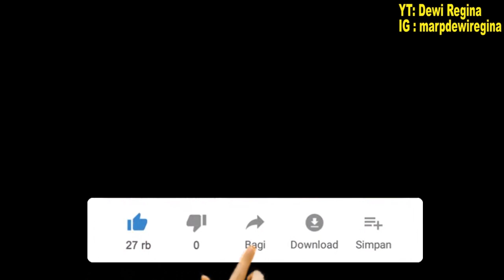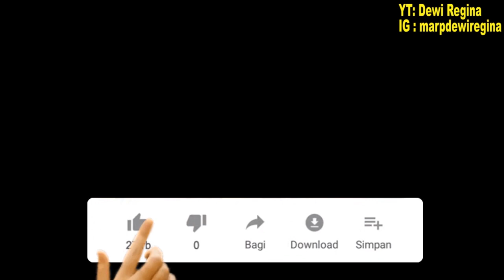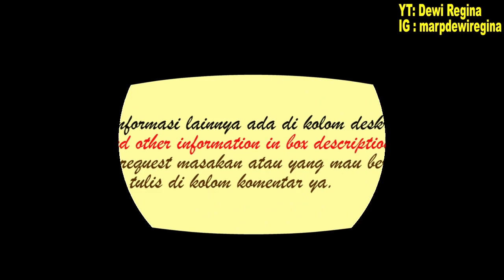PANCAKE TERMUDAH, SERBA 5 SENDOK‼️ COBALAH RESEP INI, KALIAN PASTI SUKA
SERBA 5 SENDOK: 5  MENIT JADI/KALIAN PASTI BELUM PERNAH COBA CEMILAN SEDERHANA INI/CUMA DIADUK

Bahan bahan / ingredients:
1. Telur 2 butir/ Egg 2 pcs
2.Gula 5 sdm/ Sugar 5 Tbsp
3. Tepung serbaguna 5 sdm/ All purpose flour 5 Tbsp
4. Air 5 Sdm/ Water 5 tbsp
5.VAnila 1/2sdt/Vanila 1/2tsp
6. Meses dan selai coklat/ Chocolate
7. Minyak sedikit/ Little oil

Semoga bermanfaat

Salam
Dewi Regina

pancake
pancake durian bogor
pancake bogor
pancake pisang
pancake resep
pancake durian terdekat
pancake jepang
pancake di bogor
pancake terdekat
pancake pasir kuda
pancake adalah
pancake alun alun bekasi
pancake artinya
pancake alpukat
pancake asal negara
pancake apel
pancake anti gagal
pancake adalah makanan
pancake art
pancake asin
a happy pancake
a dutch baby pancake
american pancake recipe
a japanese pancake
an easy pancake recipe
about pancake day
a recipe for pancake batter
a german pancake
a banana pancake
a healthy pancake recipe
pancake bot
pancake berasal dari negara
pancake bandung
pancake buah
pancake bot discord
pancake bekasi
pancake berasal dari
pancake bayi
pancake buah naga
baby dutch pancake
banana pancake
baby pancake
banana pancake recipe
bot pancake
best pancake recipe
blueberry pancake recipe
baby pancake recipe
best pancake mix
best fluffy pancake recipe
pancake coklat
pancake cirebon
pancake chocolatos
pancake co
pancake cereal
pancake coklat keju
pancake crepes
pancake cianjur
pancake coin
come fare i pancake
cara membuat pancake
cara membuat souffle pancake
chocolate pancake
cabbage pancake
chinese pancake recipe
classic pancake recipe
chocolate pancake recipe
choco and pancake
cottage cheese pancake recipe
pancake durian di bogor
pancake durian bandung
pancake durian medan
pancake durian depok
pancake durian mini
dutch baby pancake
durian pancake
dutch pancake
dorayaki pancake
discord pancake bot
dutch pancake house
dutch pancake recipe
durian pancake medan
dutch baby pancake bandung
dutch baby pancake recipe
pancake es krim
pancake empire tower tycoon code
pancake enak di bandung
pancake enak
pancake empire tower tycoon script
pancake ekonomis
pancake empire tower tycoon
pancake estetik
pancake emoji
pancake exchange
easy pancake recipe
egg pancake
easy fluffy pancake recipe
easy pancake
eggless pancake recipe
eggless pancake
easy banana pancake
egg free pancake
emily's pancake house
exchange pancake
pancake fluffy terdekat
pancake frozen
pancake fluffy japanese
pancake fluffy resep
pancake vla
pancake finance
pancake flour
pancake font
fluffy pancake
fluffy pancake recipe
flying pancake
flaccid pancake
fresh air pancake
flapjack vs pancake
fluffy japanese pancake recipe
fuji pancake lens
flour for pancake
flippers pancake
pancake goyang
pancake gulung
pancake gambar
pancake goreng
pancake galaxy
pancake gluten free
pancake gemoy
pancake gembul
pancake gosong
pancake gluten free resep
golden oak pancake house
german apple pancake
gf pancake recipe
golden oak pancake house menu
green onion pancake recipe
grandma's pancake house
giallozafferano pancake
gatlinburg pancake pantry
gambar pancake
griddle pancake
pancake haan
pancake house
pancake harga
pancake homemade
pancake holland bakery
pancake hias
pancake house liquid
pancake helmet
how to make pancake
happy pancake
how to make pancake batter
healthy pancake recipe
how to make pancakes with pancake mix
how to make pancake mix
homemade pancake recipe
house of pancake menu
how to mix krusteaz pancake mix
how to fluffy pancake
pancake instan
pancake ice cream
pancake indomaret
pancake itu apa
pancake indonesia
pancake isi coklat
pancake ingredients
pancake isi
pancake isi buah
pancake ikan
i'm a pancake
ingredients for pancake
is japanese pancake
is it pancake day
is kimchi pancake
is banana pancake
it dutch pancake
i make waffles with pancake mix
is the best pancake mix
i make pancake mix
pancake jepang viral
pancake jagung
pancake jtt
pancake jepang di bandung
pancake jepang terdekat
pancake jepang viral terdekat
pancake japanese souffle
pancake jadi
pancake jawa
jak zrobić pancake
joey's pancake house
joy of cooking pancake recipe
joe's pancake house
japanese souffle pancake
joes pancake
japanese fluffy pancake
japanese pancake recipe
jokes about pancake
japanese savory pancake
pancake kentang korea
pancake karawang
pancake keju
pancake kemasan
pancake kimchi
pancake kartun
kue pancake durian
kue pancake lapis
kue pancake viral
kue pancake jepang
kue pancake terdekat
korean pancake
kue pancake sederhana
kimchi pancake
kue pancake coklat
pancake lumer
pancake lapis
pancake leo
pancake lengkong
pancake labu kuning
pancake lembut
pancake lipat
pancake layer
pancake lumer terdekat
pancake logo
lincoln square pancake house
long table pancake mix
log cabin pancake house
luffy pancake münchen
life pancake company
lumes pancake house
low carb pancake recipe
light pancake
la ricetta per i pancake
locations of original pancake house